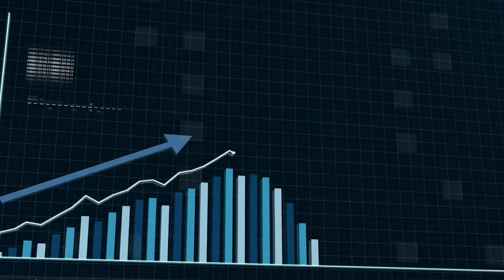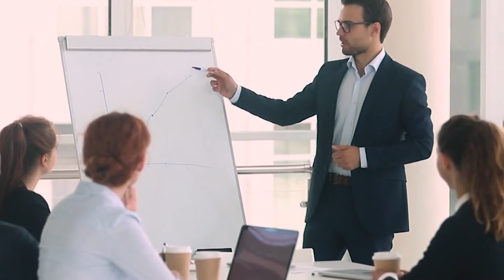This One Thing Helped Me Break Through Limiting Beliefs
In this video I talk about breaking limiting beliefs which is something that can help you get to that next level you know personally, professionally, financially and spiritually.

There is one thing that helped me the most when it comes to breaking mental barriers and overcoming limiting beliefs!

If you want to learn what that is and understand how to break through limiting beliefs - watch this video.

Robert Miller is a digital entrepreneur that has built a multi 7 figure advertising agency working with entrepreneurs, eCommerce brands, and even publicly traded companies.

From strategy to execution, Robert has built and lead his 30+ member team to generate massive results for clients and has a passion for helping entrepreneurs grow.